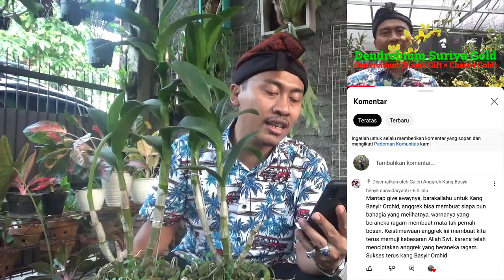Pengumuman Pemenang Give Away anggrek Dendrobium Suriya Gold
Kontak kami :
Kang Basyir 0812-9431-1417 (WA only)

Bu Dewi 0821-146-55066 (WA only)

Kang Ajat 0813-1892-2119 (WA only)